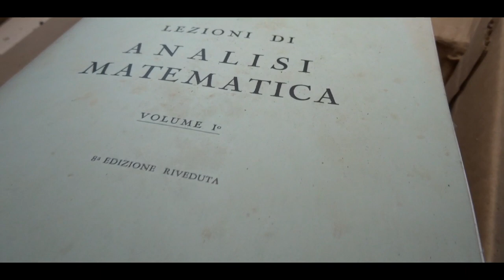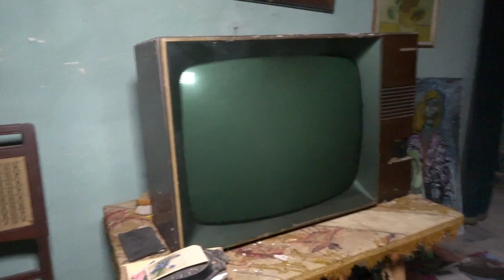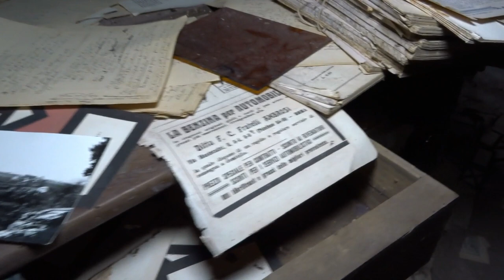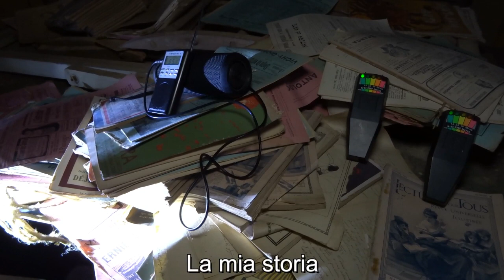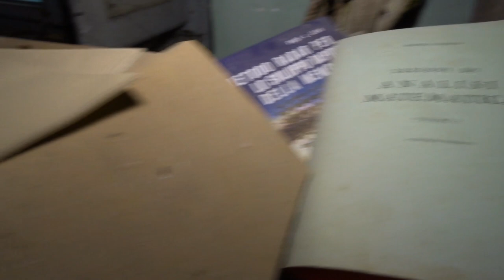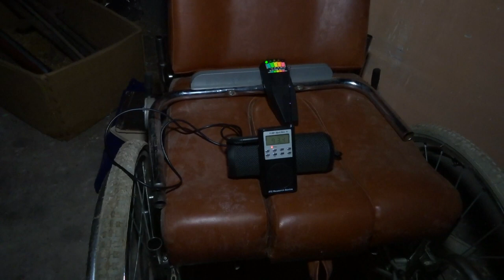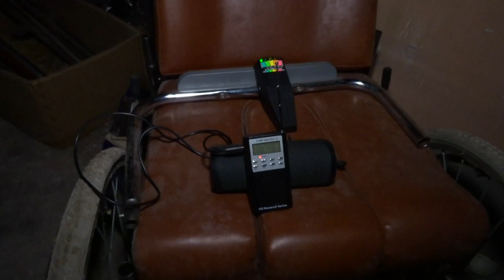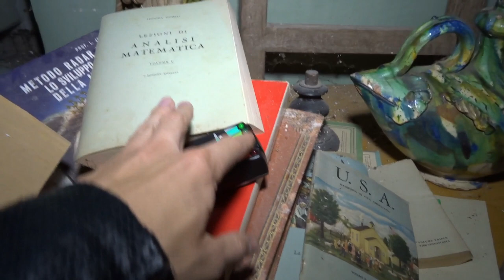RITORNO ALLA VILLA DEL PROFESSORE **C'E' QUALCUNO IN QUESTA CASA?**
Salve a tutti ragazzi e benvenuti in un nuovo video del TPE, oggi mi sono recato da solo con la nostra cameraman ,in una villa a noi cara ovvero la villa del Professore ,dove io e Gianluca mesi fa siamo stati in indagine pure non sapendo come fosse in realtà e cosa nascondeva al suo interno...
In questo sopralluogo ho fatto qualche sessione di metafonia per vedere se riuscivo a mettermi in contatto con qualche entità...Cosa avrò scoperto?
Non vogliamo raccontarvi troppo sicchè BUONA VISIONE!

STAY READY!